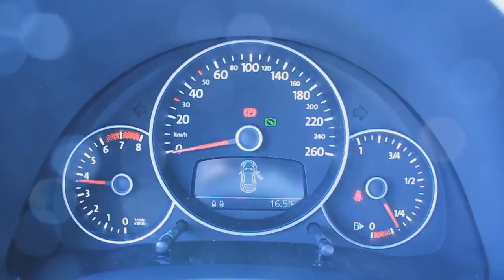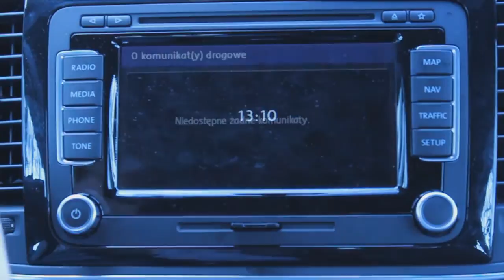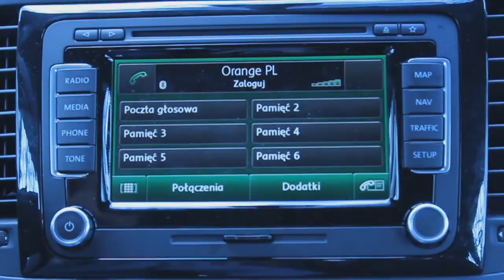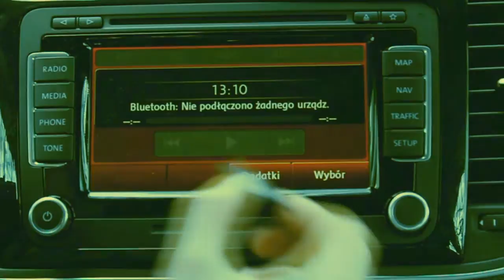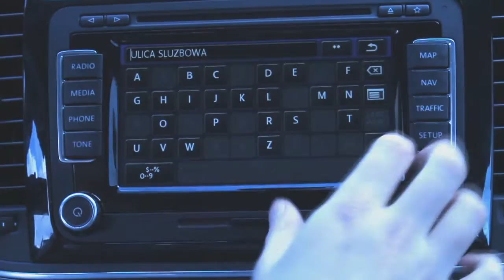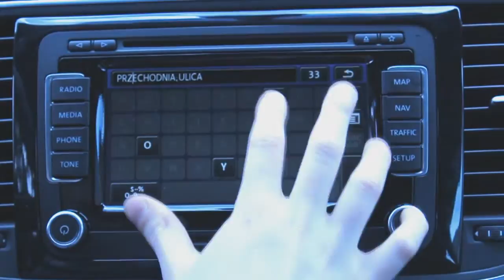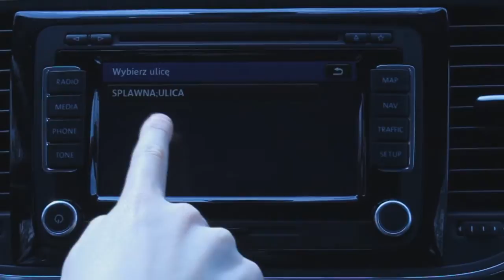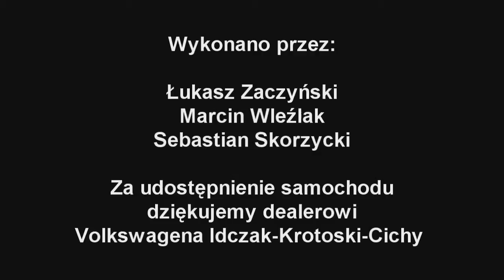#8 Jazdy próbne - Test Volkswagen Beetle 2.0 TSI 200 KM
Volkswagen Beetle 2012. Test. Świetny wygląd. Spalanie. Bagażnik. Użyteczność. Przyspieszenie. 2.0 TSI 200 KM. Szybki jak rakieta/błyskawica. Łukasz jedzie na imprezę. Marcin próbuje załadować rodzinę

CC License

CC License

Samochód przetestowali:
Łukasz Zaczyński
Marcin Wleźlak

W odcinku wystąpili:
Aleksandra Rogaczewska
Karol Rogaczewski

Operator kamery:
Sebastian Skorzycki